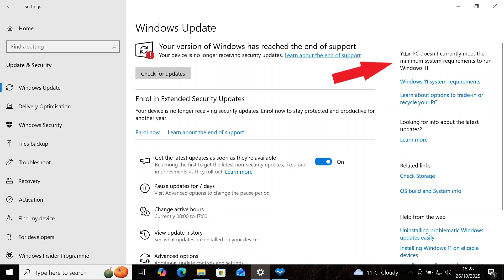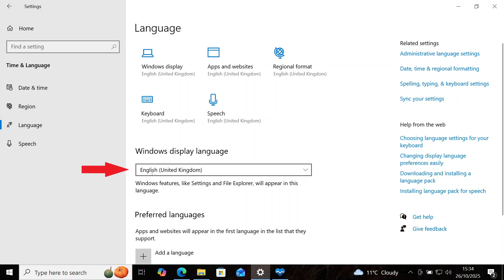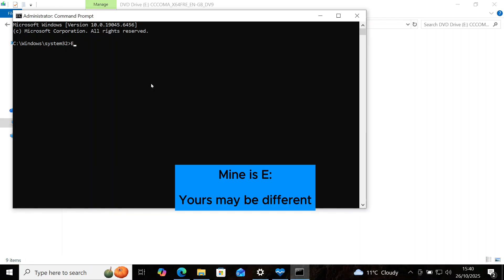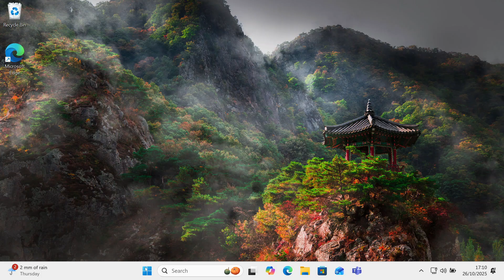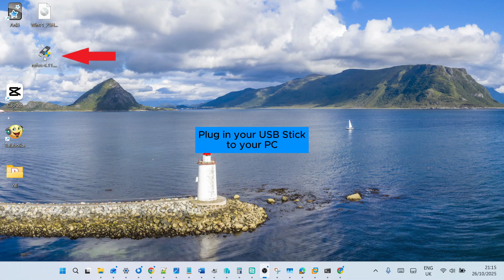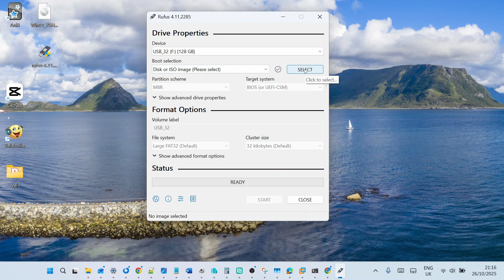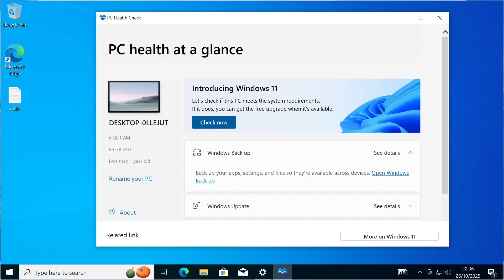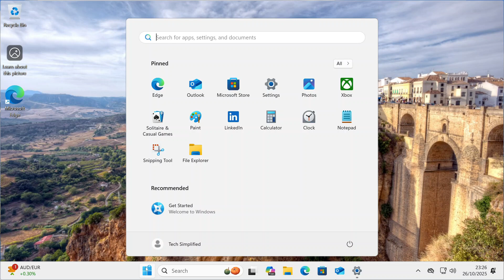The 2 Best Ways to Install Windows 11 25H2 on Unsupported PCs (Full Tutorial - 2025 Guide)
This video shpws the two easiest and best ways to install Windows 11 on unsupported PCs (2025 Guide). Works for Windows 11 25H2.

Which Method Should You Use?
Want to keep your data? → Use Method 1
Want a clean, fresh installation? → Use Method 2

Commands used:
Method 1:
setup /product server

TimeStamps:
00:00 Introduction
00:21 Method 1
05:37 Method 2
11:21 Conclusion